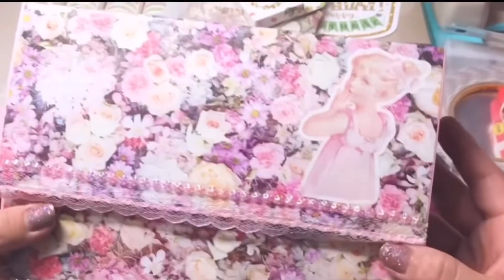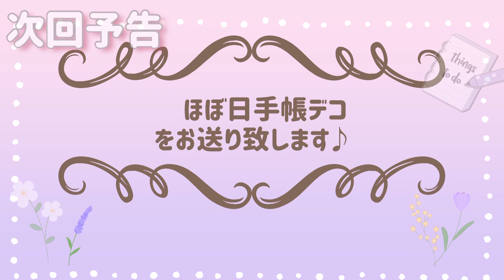【リクエスト】蛇腹ファイル（蜂の巣蛇腹）を作ります♫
2年前に作ったファイルなんですが最近もリクエスト頂いたので作ってみました❣️ 2年前にもリクエストいただいていたんですが…なかなかやる機会なくてかなり遅くなり申し訳ありませんでした…🙇‍♀️

今回土台は封筒でやりました！
厚紙のファイルは何回かやっていたのでそちらを見て頂けたら嬉しいです♫